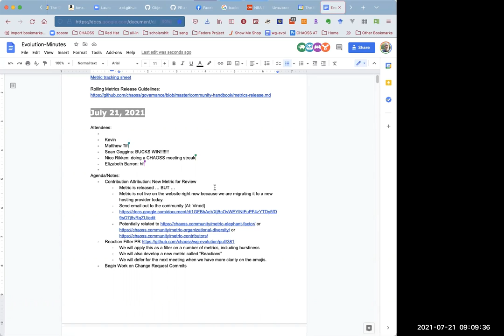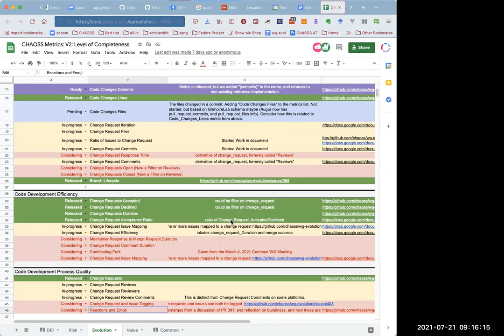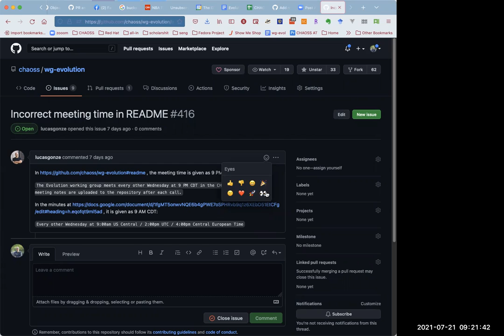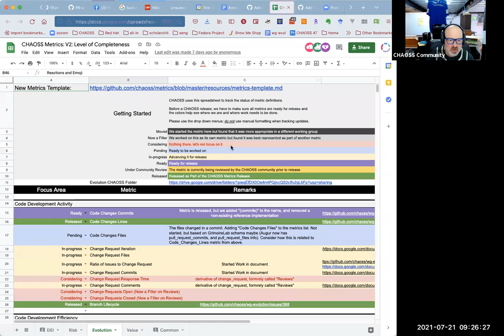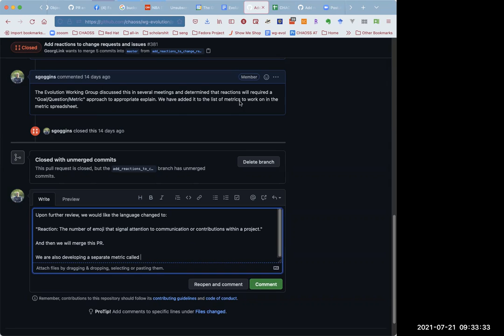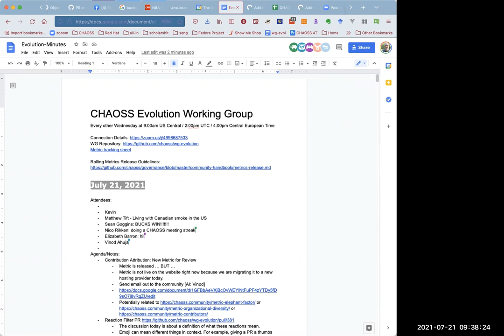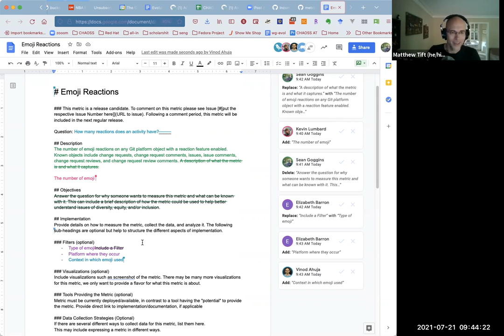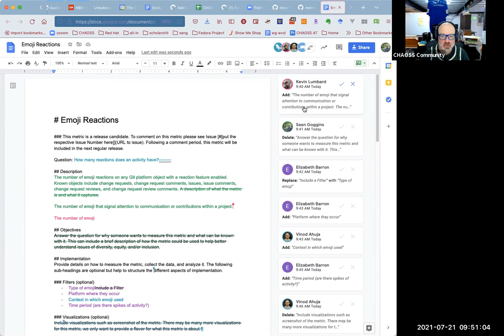CHAOSS Evolution Working Group Meeting 7-21-21